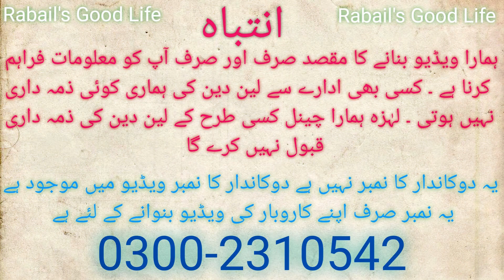* Good News * Wholesale Baby Baba Garments Market | Winter Collection | Kids Garments | New Variety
Assalam-o-Alaikum
In this video I explored this shop, they have huge variety of Kids baby baba garments in super wholesale rates... Enjoy !!!

Address : Faizan-e-Ashrafi Garments Sec, 11-G, Khatri Market, New Karachi.

The sole intent of the channel is to provide only market and shop information the channel does not take any responsibility of the business between the Viewer and the Seller.
Regards
Rabail Danish
For all PR’s, Collab’s and Video making of your Product / Shop or even if you have any skill to show to the world, I will be your voice.
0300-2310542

ضروری انتباہ